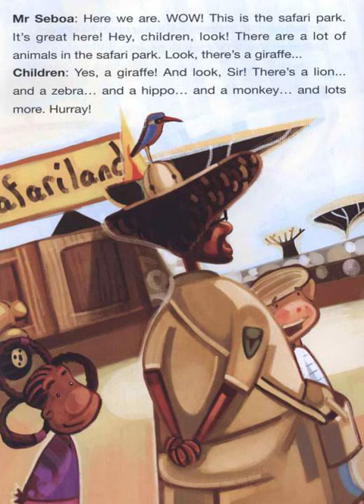🔊預告片:野生動物園..🐔🐔🐔 按👍 ➕“訂閱”接收最新免費教育資源 🦓🦓🦓